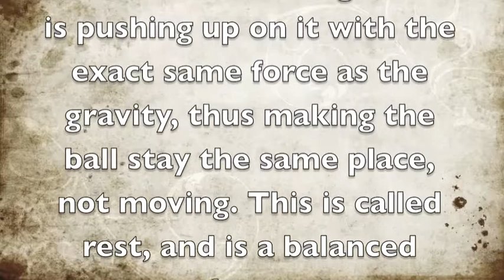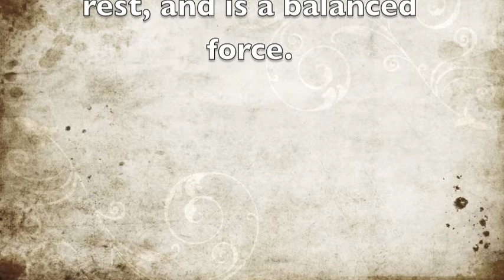Tennis Ball Experiment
Weston and Connor HOUR 5